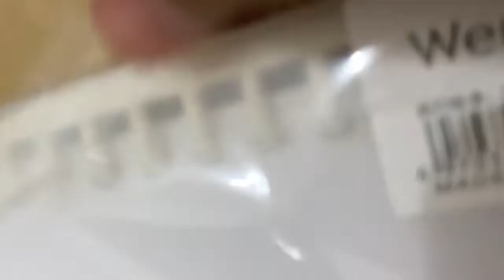unboxing Wengu binder (yellow version) ASMR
I bought a binder with cream plastic rings.
I specifically bought the rings made from plastic because I don't like dealing with rust from my previous binder.
I had to throw two binders because some of the rings turned into rust.

my gear: iphone 11